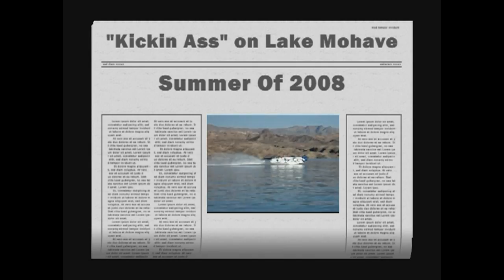The River Video Part 1.wmv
A compilation of river trips from 1999 to 2008.

I  cant explain the the river as well as I can show you. So I have put together a short video of footage that was shot over the last 9 years of river trips.  I have taken my family and many friends with me to the river. I can only say that we have made memories that we will never forget. The river has been my escape from life,s distractions. There are many great shots of Lake havasu, Lake Mohave, The Sand Bar, Laughlin Nevada. I was able to get shots of the fireworks show on the river in front of the casinos. "That Was Spectacular"

Best Vacation Ever!!!